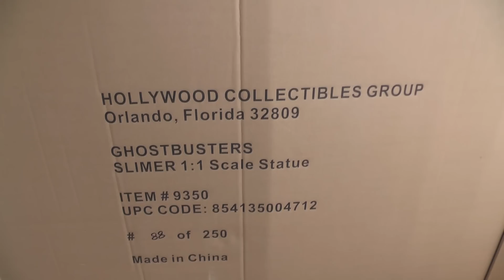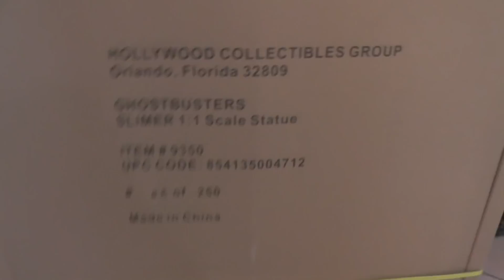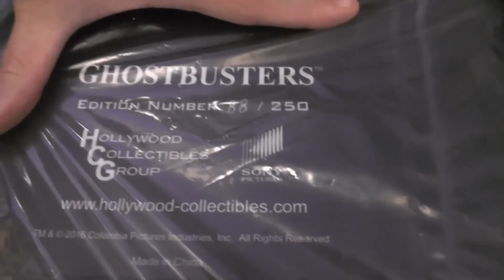Hollywood Collectibles HCG Lifesize 1:1 Slimer Exclusive unboxing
Equipment:

MAGIX Video deluxe 2014 Premium: